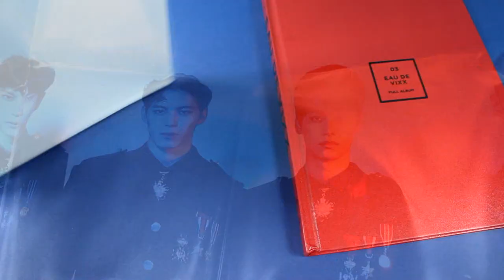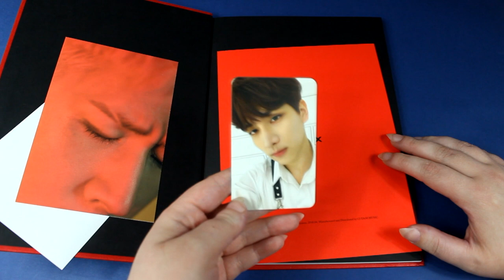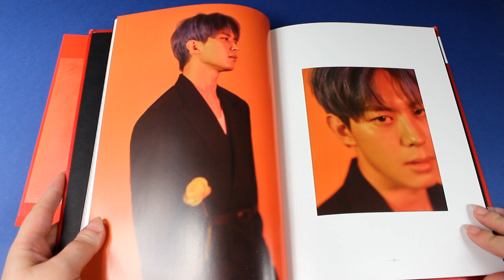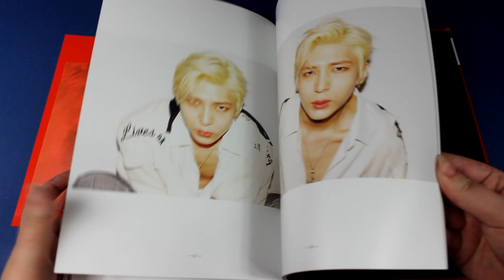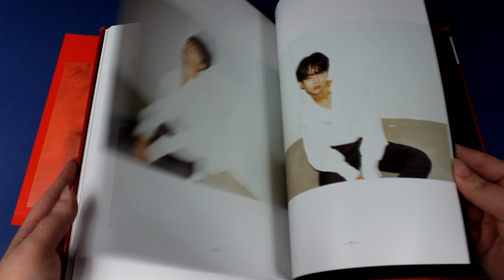Unboxing VIXX 빅스 - ALBUM - Eau De Vixx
acheté sur amazon